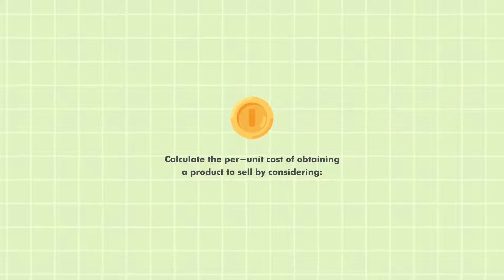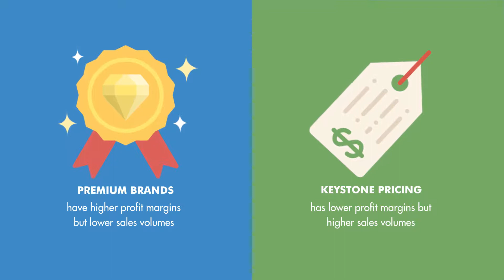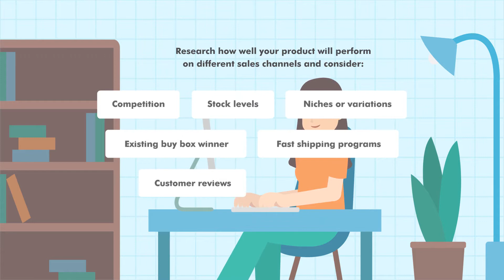How to conduct a product-market profit assessment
Determining whether an item sold on a particular marketplace will generate a profit, is a crucial assessment to make when sourcing new products to sell online. However, many sellers don’t know where to start.

Today we’re sharing a couple of steps to determine your product-market profit and then will go through a real-life example of what the process looks like in action.